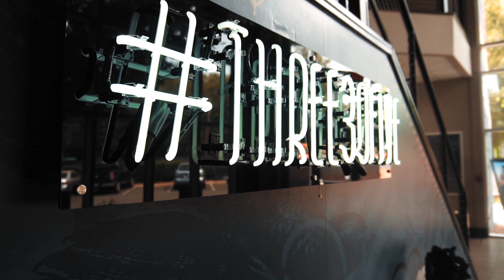Kyle Mosher Presents: The Residency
Introducing: “The Residency”. A highlight of some of my murals and studio inside Three30Five Apartments in Charlotte, NC. This is the first video from a series of short videos I’ll be dropping. Each video will have a theme and be specifically made to highlight certain areas of my journey as a full-time artist.